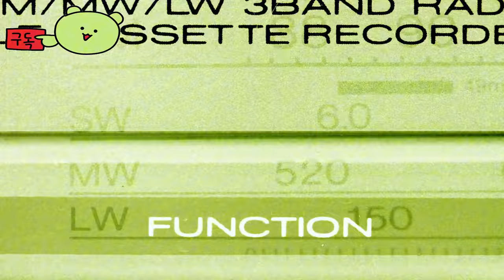샤이어 이야기: 반지의 제왕 게임 ( Tales of the Shire: A The Lord of the Rings Game ) March 25, 2025 공식 출시일 예고편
💎Price / discount / sum :

🏆Early Access 💥 TEST 💥 Information :
Steam, Nintendo Switch, PS5(PlayStation 5), Xbox Series X|S 및 Netflix Games를 통해 PC에서 출시됩니다.

🎀Supported Languages

영어 ✔  ✔
프랑스 국민 ✔  ✔
이탈리아 사람 ✔  ✔
독일 사람 ✔  ✔
스페인어 - 스페인 ✔  ✔
일본어 ✔  ✔
한국인 ✔  ✔
포르투갈어 - 브라질 ✔  ✔
간체 중국어 ✔  ✔
중국어 번체 ✔  ✔
광택 ✔  ✔
스페인어 - 라틴 아메리카 ✔  ✔
터키어 ✔  ✔

🕹️Game content
호빗, 집에 오신 것을 환영합니다! 샤이어의 놀랍도록 고요한 풍경 속에서 호빗의 아늑한 삶을 살아보세요. 중간계의 이 목가적인 구석을 발견하고, 장식하고, 공유하세요. 친절한 호빗과 친숙한 얼굴들이 Tales of the Shire: The Lord of the Rings™ 게임에서 여러분의 도착을 기다리고 있습니다.

⚡Game Developer
Wētā Workshop